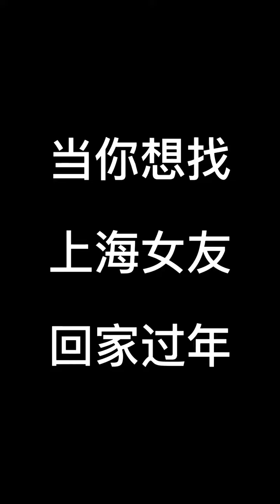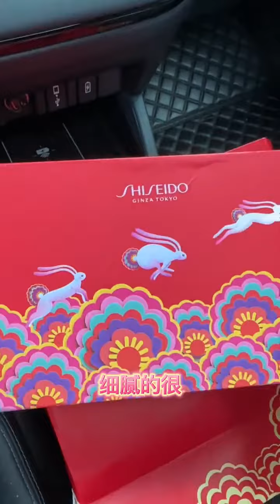当你找上海女友回家过年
一只可爱又滑稽的小猪罗，说着洋泾浜的上海话和上海老阿哥谈论上海的生活，也带给各位看看海纳百川的上海大都市的人生百态。